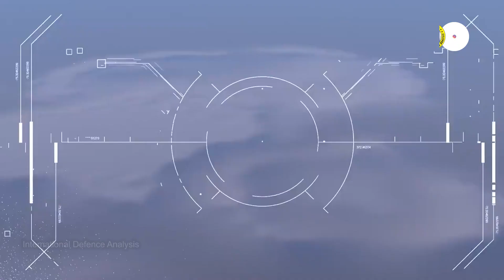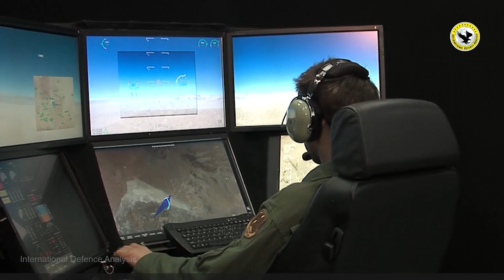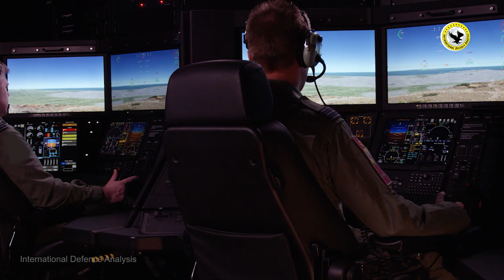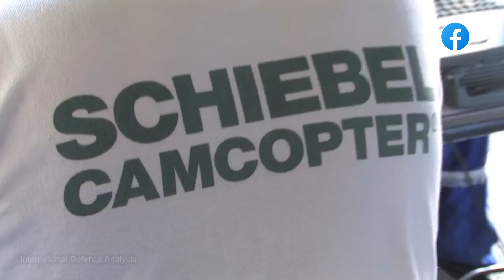What is an Inorganic & Organic UAV System? | UAS Options for Pakistan Navy?